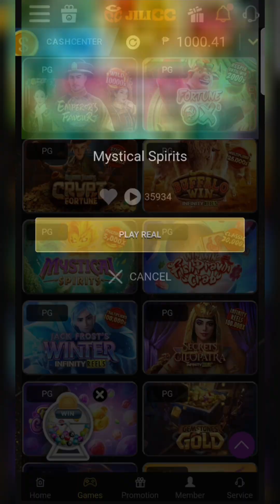MYSTICAL SPIRITS • PGSOFT • SA UNA KA LANG MAGALING😅